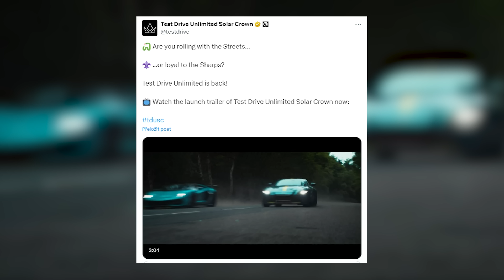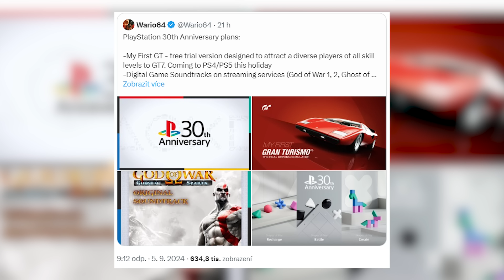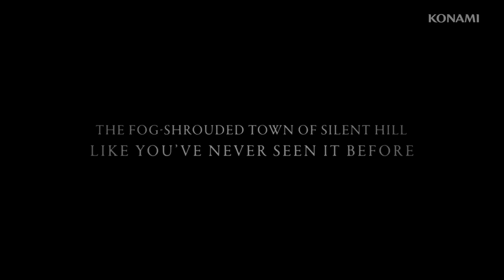Novinkový souhrn: Zpackaný start Test Drivu, 30 let PlayStationu a „potvrzení“ Hogwarts Legacy 2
Konec týdne je zase tu a uteklo to nějak rychle. Poslední novinky ovšem praskají ve švech a je to opravdu zajímavý výběr ze všech možných oblastí. Ostatně posuďte sami.

Seznam témat

00:00 - Start

00:48 - Zpackané vydání Test Drive Unlimited Solar Crown. Hra dorazila v placeném prioritním přístupu a hráči hlásí, že nefunguje. Nejde se přihlásit

09:01 - Black Myth: Wukong má na kontě 18 milionů prodaných kopií. Hra je jednou z nejrychleji prodávanou v historii. Potvrzen byl i vývoj prvního rozšíření

12:43 - PlayStation láká na velké oslavy 30. výročí. Vyjde bezplatná verze Gran Turisma či nové soundtracky. Sony možná "potvrdila" design PS5 Pro

16:31 - Concord by měl zůstat součástí seriálu Secret Level. Hráči sepsali petici za záchranu, prý neměli zrovna čas. Krabičky se nabízejí za stovky dolarů

19:57 - DLC pro 1428: Shadows over Silesia vyjde v listopadu. Rozšíření nás zabaví přibližně na pět hodin. Vylepšení se dočká i základní hra

22:19 - Hogwarts Legacy 2 je pro Warner Bros. prioritou. Pokračování potvrdil přímo finanční ředitel společnosti, počítá se s ním v následujících letech

24:14 - Česká retro akce Kvark vyjde v plné verzi v říjnu. Dočkáme se nové kapitoly a společně s ní také portů pro Mac a Linux

25:42 - Podívejte se na první trailer filmu Minecraft. Je k dispozici s českými titulky. Steve nás vítá v kostičkovém světě s hranatými zvířátky

28:37 - Druhá řada Arcane se představuje v novém traileru. Všechno shoří a svět zachvátí výbušná akce. Sestry Vi a Jinx se v listopadu střetnou naposledy

29:33 - Payday 3 překvapivě opouští Game Pass. S prvním výročím lupičská akce obdrží velký update a DLC. Stále ji ale trápí nízký počet hráčů

31:33 - Astro Bot je (druhou) nejlépe hodnocenou hrou roku 2024. Časem dorazí nové úrovně s výzvami a speedrunem. Pár zamýšlených robůtků se postrádá

34:10 - V NHL 25 už do sebe nebudou hráči hloupě narážet. EA představuje v novém videu podstatné změny umělé inteligence i nové plynulé animace

37:22 - Vedení studia Spiders ustupuje zaměstnancům a zvyšuje platy

39:12 - eFootball má dva další exkluzivní italské kluby

41:28 - American Truck Simulator se brzy rozroste o další stát

41:54 - UFL vyjde také na PC

43:04 - Creative director Star Wars Outlaws je zklamán z recenzí. Očekával vyšší známky. Budou hru nadále vylepšovat a věří, že ji hráči budou hrát ještě roky

44:19 - Football Manager 25 vyjde později a bez některých funkcí

46:56 - Alan Wake přijde o skladbu od Davida Bowieho

47:37 - Space Marine 2 oficiálně teprve vyjde, ale už teď je velmi úspěšný

48:28 - Sakaguči si pochvaluje vývoj nové hry

49:03 - Silent Hill 2 nabídne režim bez HUDu i nostalgický filtr

51:08 - Peter Molyneux věří, že AI zcela změní vývoj videoher